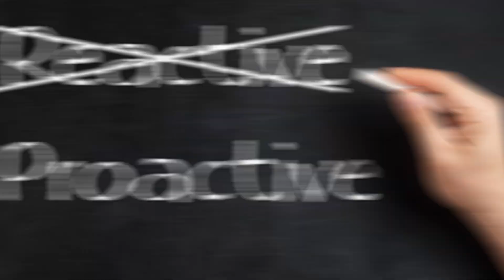Europeans Warned To Stockpile Supplies Incase Of War